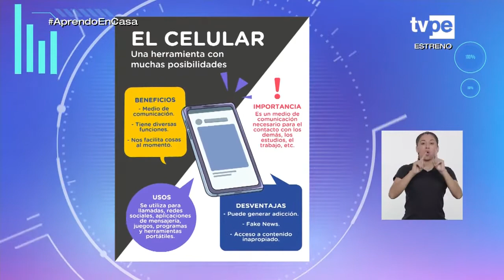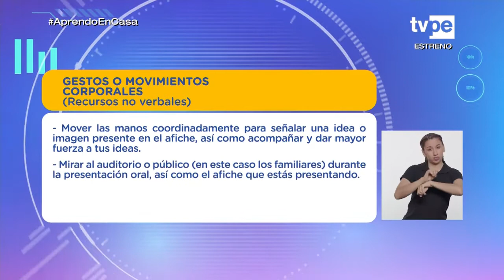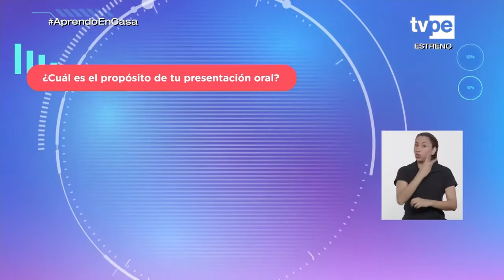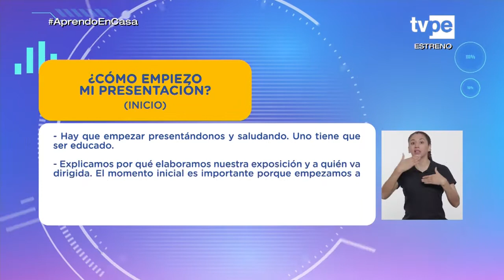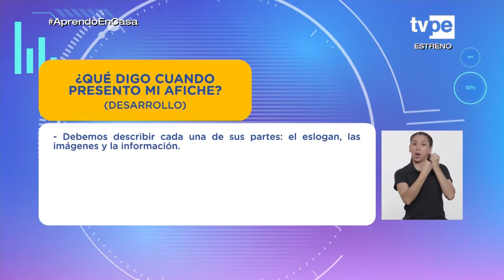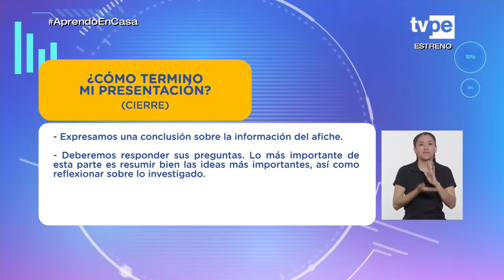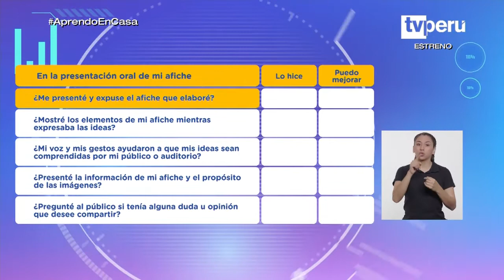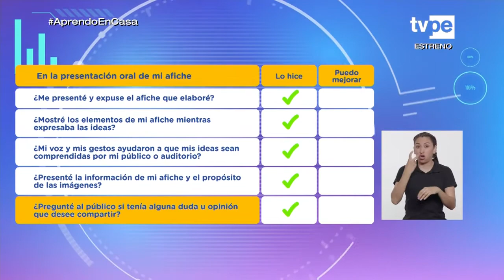AprendoEnCasa​ - 3.° y 4.° grado de primaria - Jueves 7 de octubre